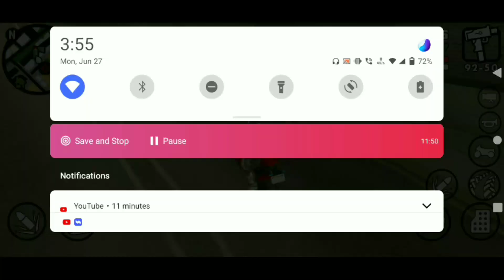BUYING THE MOST EXPENSIVE HOUSE | GTA SAN ANDREAS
Video topic:-

About Me:-Name Amarpreet Singh

Insta id singh_amarpreet_preet

I play games (like Minecraft and many more) on smart phone to entertain you guys. It is difficult but not impossible. We can do this.

gta san andreas free play
gta san andreas full game download for android revdl
gta san andreas game
gta san andreas gun cheat
gta san andreas game download for android in 400mb

cheat menu for gta san andreas gta garage
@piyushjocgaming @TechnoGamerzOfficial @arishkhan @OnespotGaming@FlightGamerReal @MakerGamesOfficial